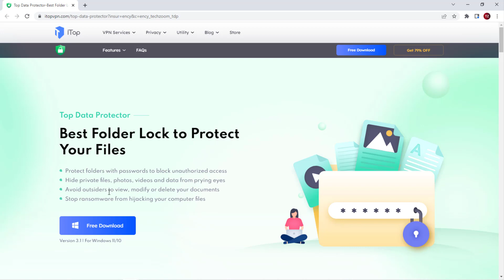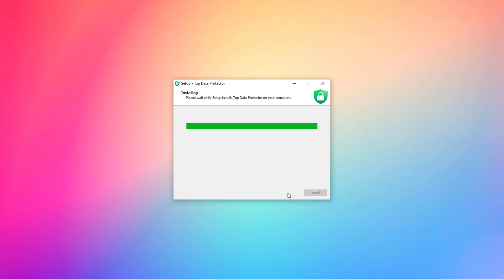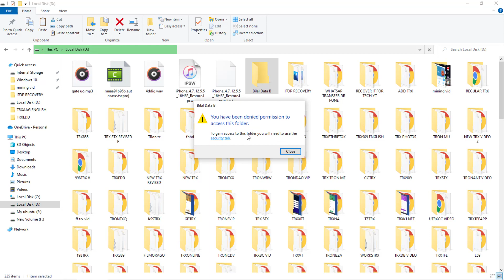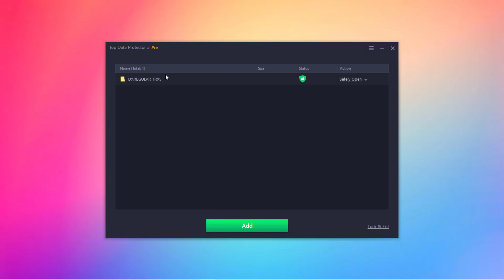Best Folder Lock To Protect Your Data | iTop Data Protector